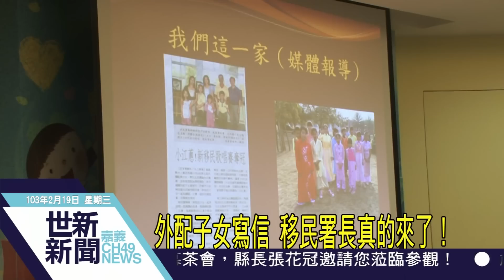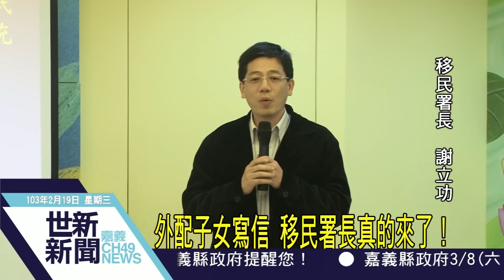世新新聞 外配子女寫信 移民署長真的來了！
外配子女寫信 移民署長真的來了！

水上忠和國小新住民子女組成森巴鼓隊，應邀到全國各地表演，打響在地新臺灣之子鼓隊名聲，19號特別由有小江蕙之稱、獲得總統教育獎的許?方領軍，大秀異國文化表演，歡迎移民署長官視察新住民子女火炬計畫執行成果，據說，是許?方寫信給官員，邀請署長前來關心。